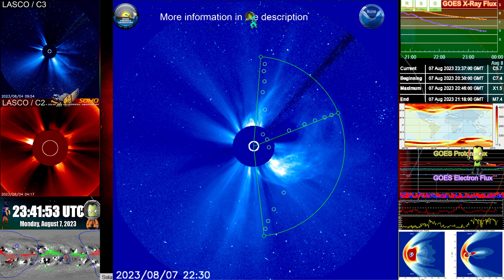X-1.51 @ R13886, ICME projected glancing at most, 20:46 UTC, 7 August, 2023 4K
Live Chat Commands Available: !Descrition, !HVO, !CVO, !AVO, !YVO, !Weather, !kindex, !xray, !proton, !jokes, !jokes2 and !rules

Penguins!